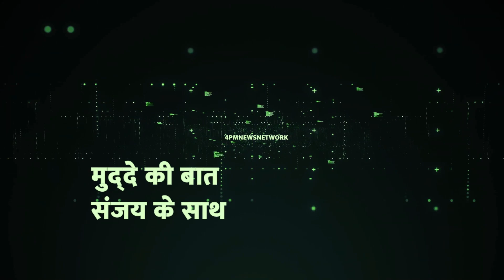लखनऊ की सड़कों पर यह खौफनाक मंजर देखकर कांप जायेंगे आप ll Lucknowpolice ll hitandrun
4PM News Network 🌎